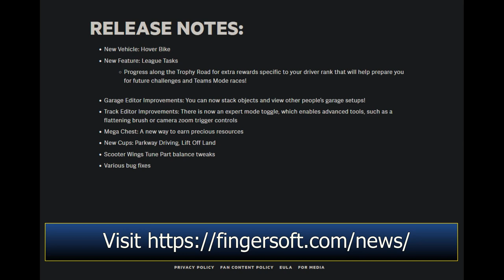Hill Climb Racing 2 - New Update v1.60 (vehicle, cups, tasks)